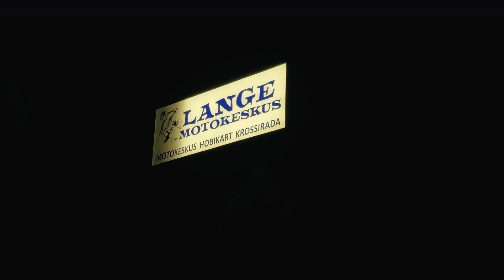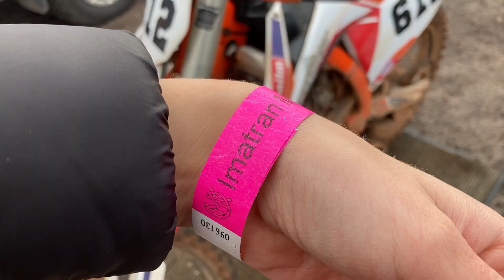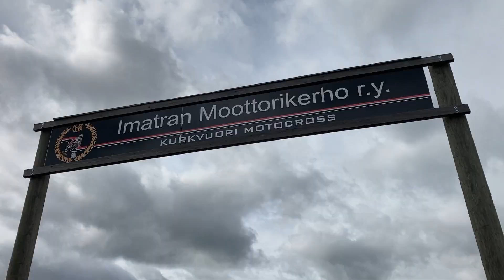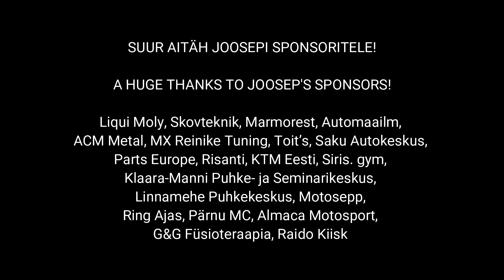Imatra 13/09/20 (English subtitles)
(ENG) My sister also recorded the intense final round of the Finnish championship. This video has English subtitles. Enjoy!

(EST) Mu õde jäädvustas ka Soome meistrikate väga pingelise viimase etapi. Head vaatamist!

Videos kasutatud muusika // music in the video

„Midnight train“ by Living Pulse